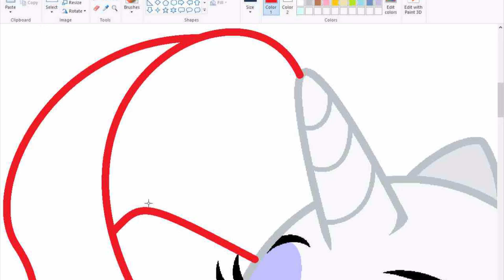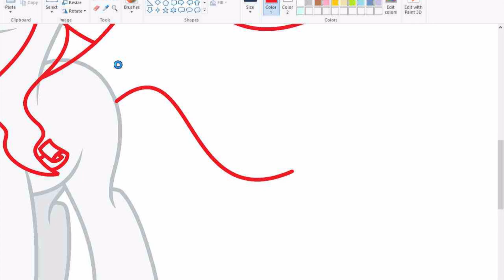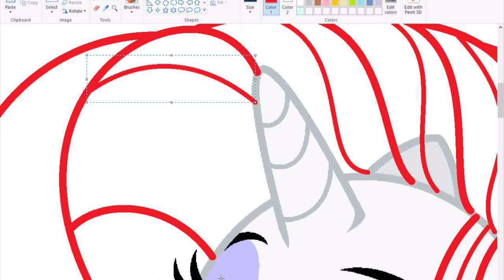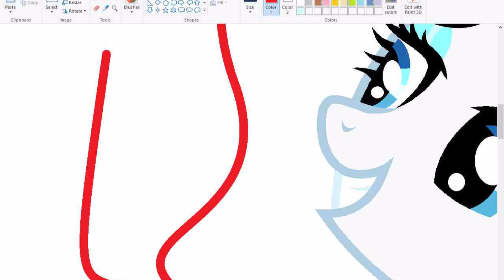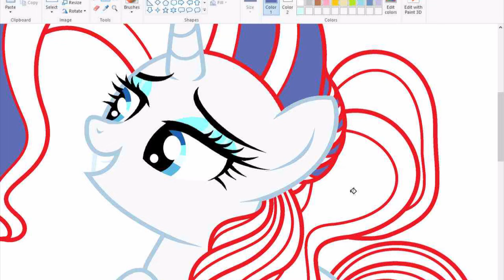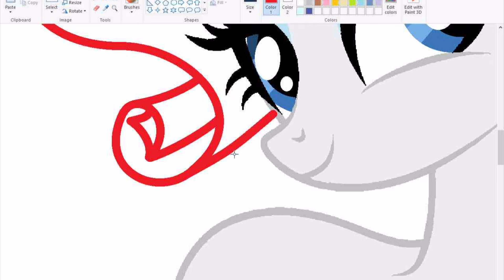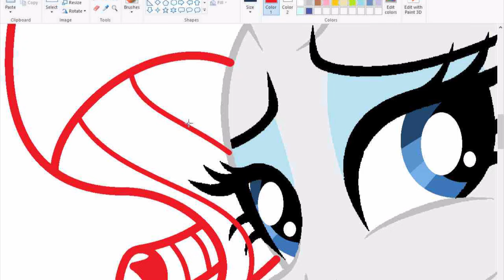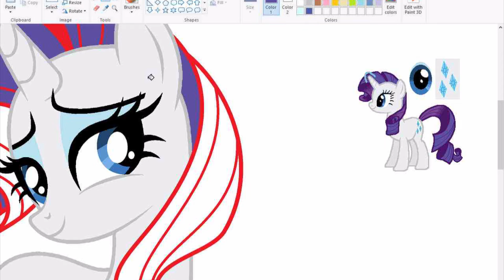MLP [{Next Gen}] Fashion Stars {Speedpaint} [(Base Edit)]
Rarity + Fancy Pants = Gemarity and Amara Gem.